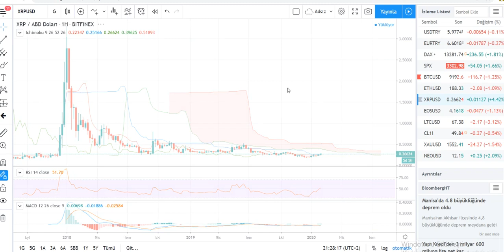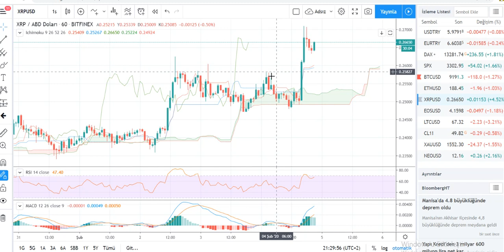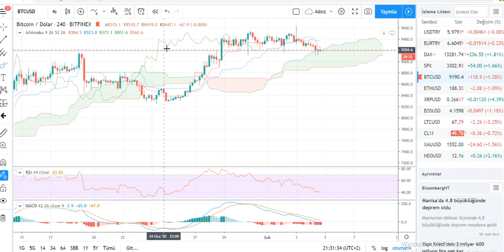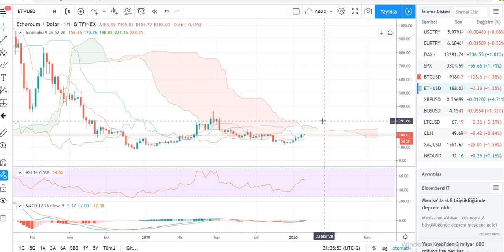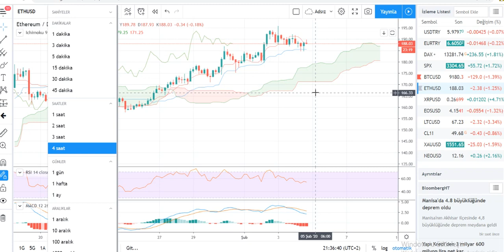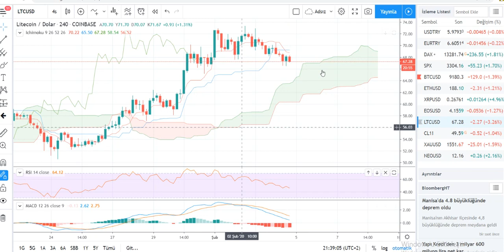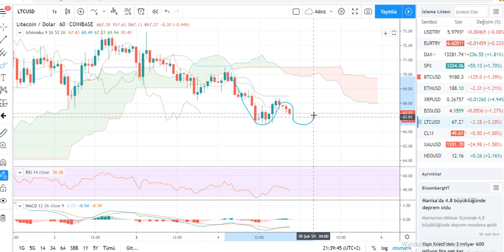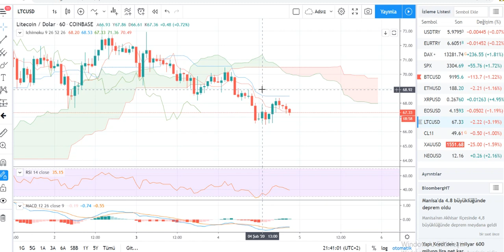04.02.2020 BTC,ETH,XRP,LTC Teknik analizi ve genel gündem değerlendirmesi